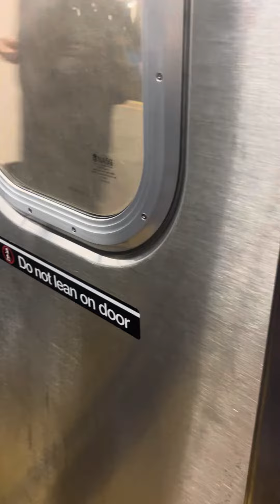R211 At Hoyt St